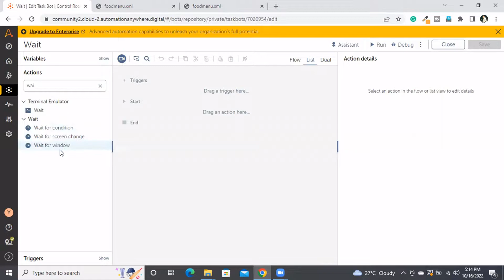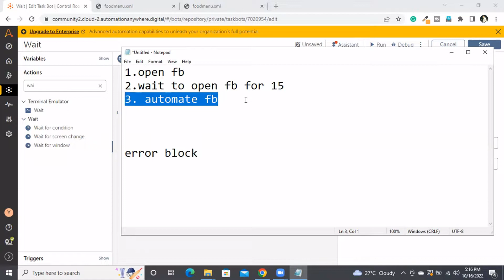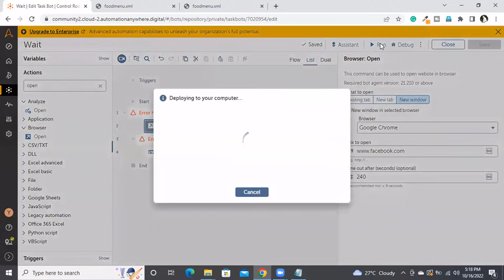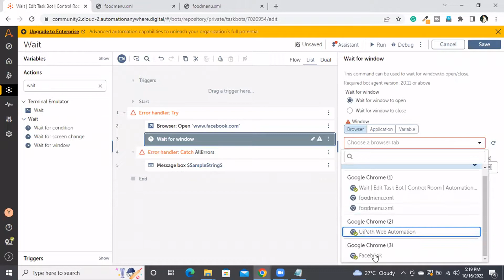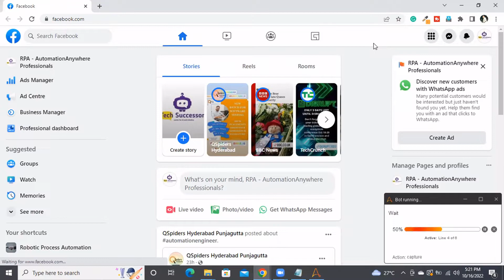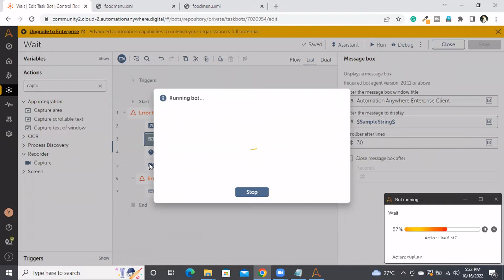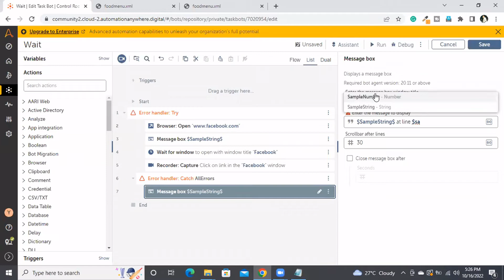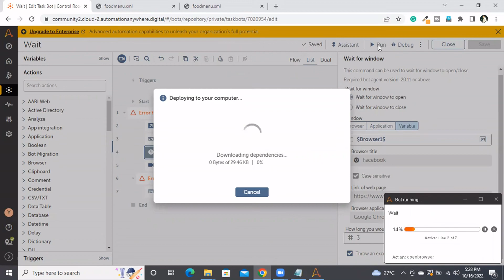RPA - Automation Anywhere - A360 - Wait Package | Realtime Project with Automation 360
This RPA tutorial helps people interested in learning robotic process automation and automation anywhere - A360.

In This video, we are explaining about Wait package with error handling using Automation 360
Below Automation Anywhere - A360 Topic are Covered:

1. Wait for Window
2. Wait with Error Handling